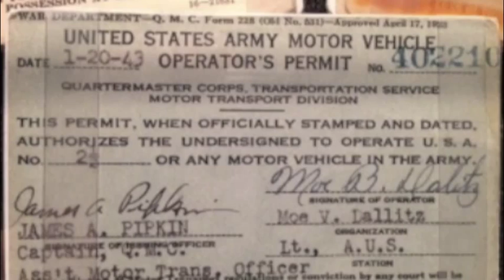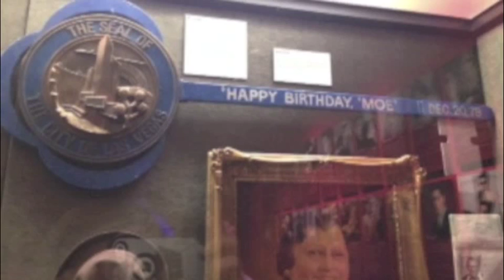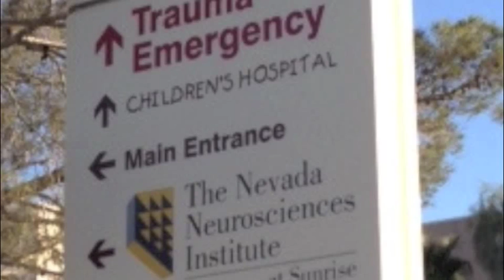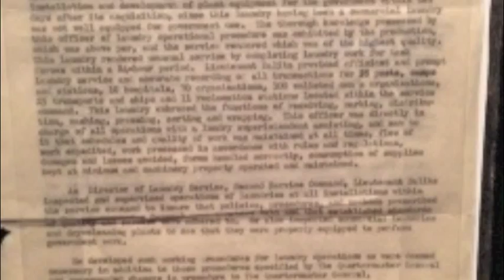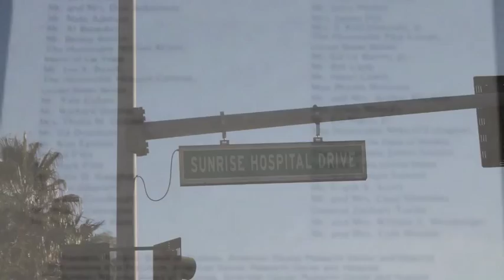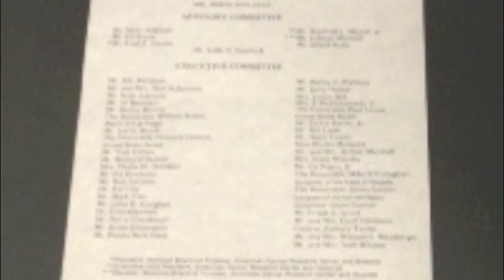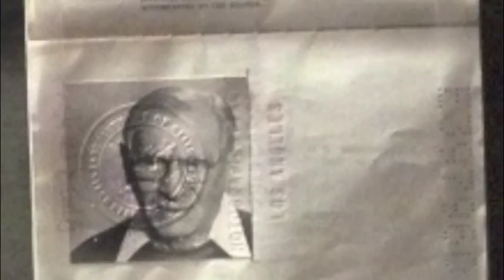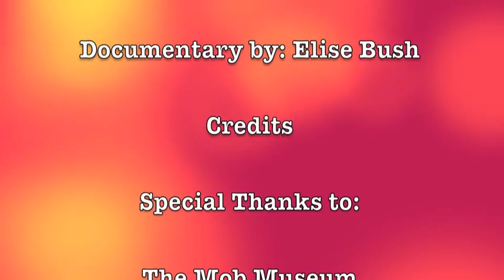Moe Dalitz Shaping Las Vegas